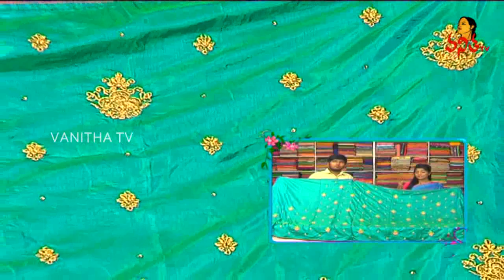Fancy Varieties of Chanderi,Lenin & Assam Sarees | Hello Ladeis | Vanitha TV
Fancy Varieties of Chanderi,Linen & Assam Sarees | Hello Ladeis | Vanitha TV